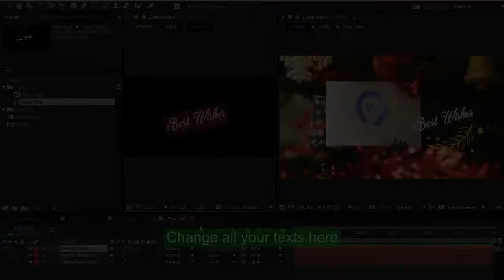Christmas and New Year Greeting Card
Send your new year messages to your clients, colleagues, friends and family with this elegant Christmas Greeting Card.
• Elegant Design
• No plugins required
• Very easy to replace your logo and text
• Easy customizing text color
• Pre-rendered Elements
• Detailed Tutorial Included
• Link to font used for titles in main zip file